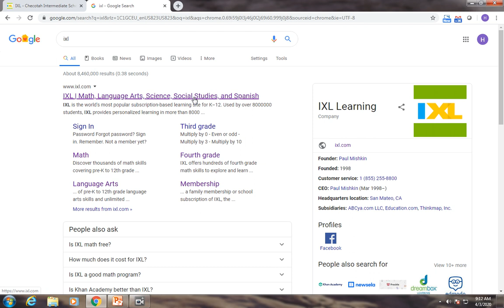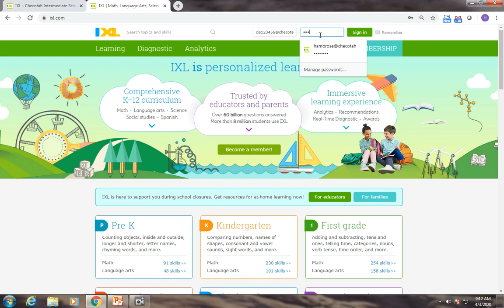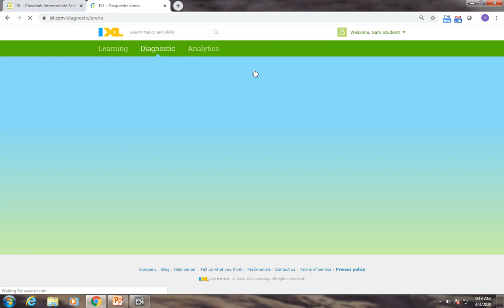How to login to IXL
This video will explain how to login to IXL from home and where to find lessons and recomendations.